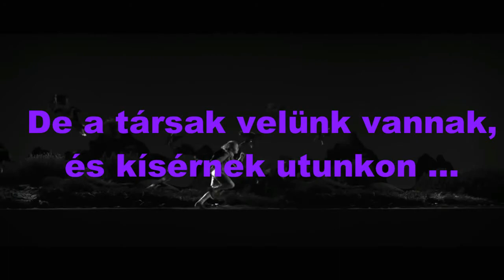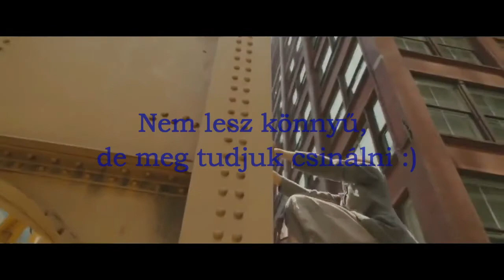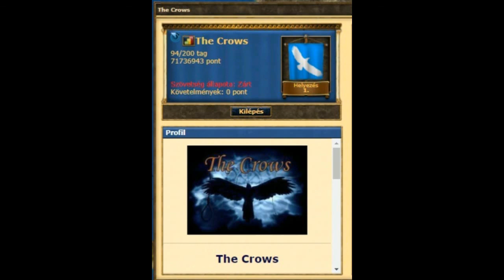Lendület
Grepolis, Jutkas, The Crows